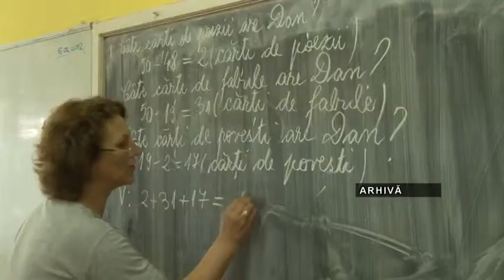Sunt gata manualele digitale